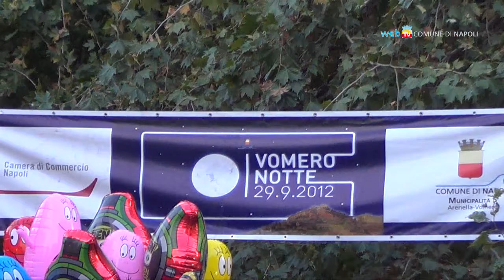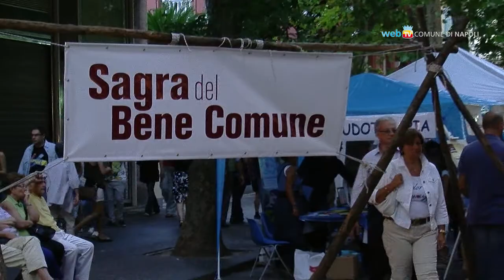Torna la notte bianca del Vomero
Dopo il grande successo della prima edizione, sabato 12 ottobre torna Vomero Notte. Dalle ore 18 il quartiere collinare chiude al traffico per ospitare musica, eventi e spettacoli. Funicolari e metropolitana resteranno aperte fino alle 3 del mattino.